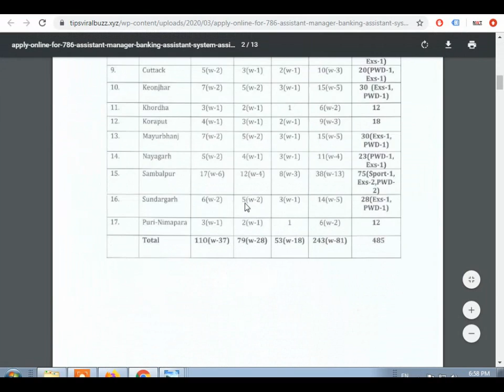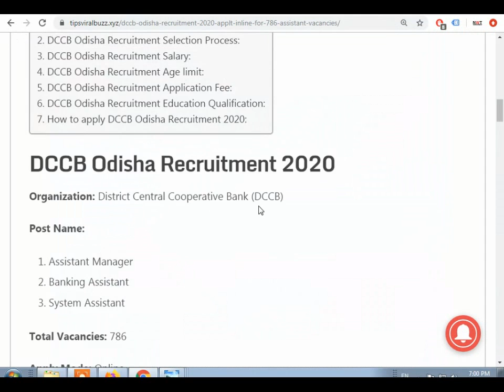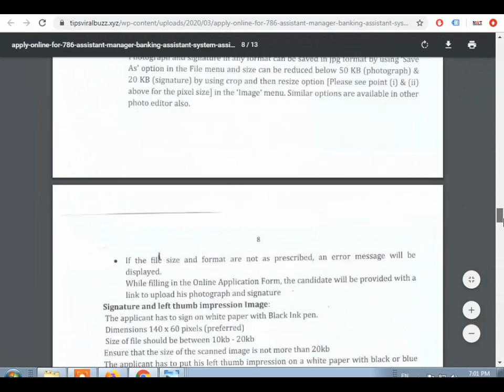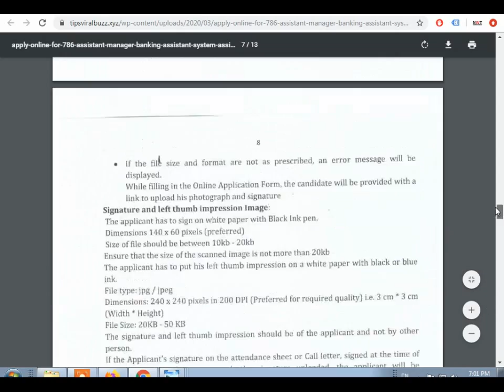BANK VACANCY 2020 || DCCB BANK RECRUITMENT 2020 || GOVT JOBS 2020 || ALL INDIA VACANCY